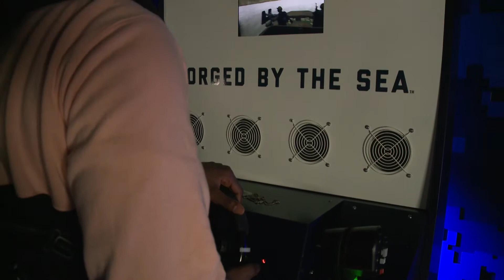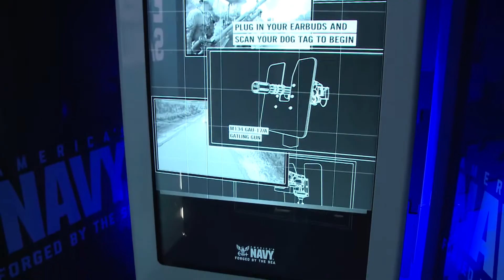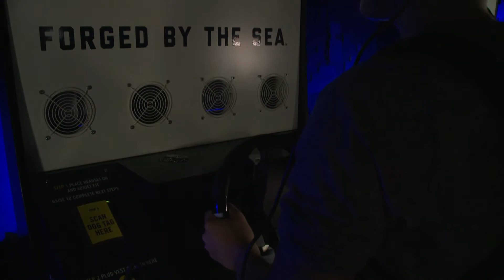Waco ISD: Navy Week at University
Waco ISD: The US Navy brought out their virtual reality experience to University High School. Students got to pilot a boat along a river in a virtual reality mission. They also got their own dog tags, got to compare scores, and compete in the navy pull up challenge.